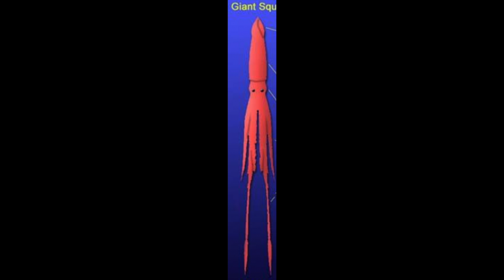2 Animals that used to be Cryptids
In this series, we've talked about Cryptids that haven't been 100% confirmed, this time we'll be doing quite the opposite. In this video we discuss 2 cryptids that were proved to be real animals

0:00 Intro

0:15 Giant Squid

1:00 Platypus

2:09 Message

2:22 End